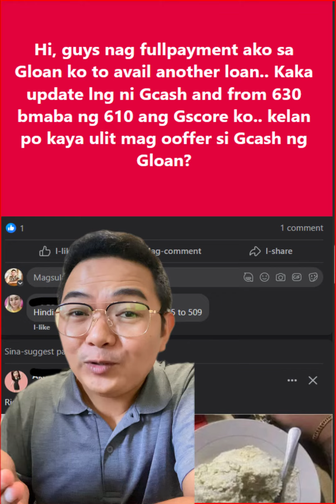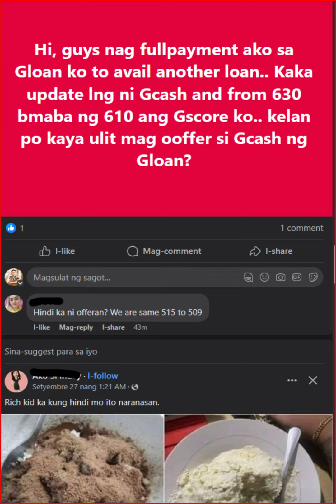EH NAG FULL PAYMENT KA KASE KAYA GSCORE MO BUMABA 😤😤